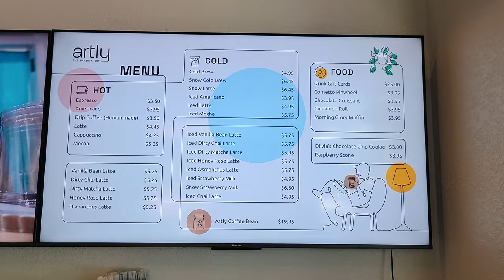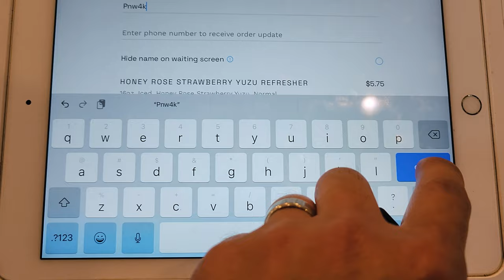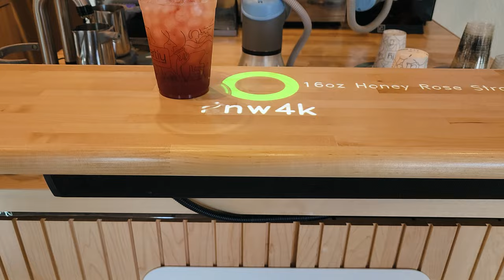Amazing Robotic A.I. Drinks and Coffee at Artly Coffee in Downtown Seattle, WA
In this video, I visit Artly Coffee, Seattle’s first artificial intelligence-powered coffee shop, where cups are prepared by robot baristas. Artly Coffee is located at 101 Stewart St Ste 102, Seattle, WA 981013, near Pike Place Market.

I order a honey rose strawberry yuzu refresher, one of their popular drinks, and watch how the robot named Amanda makes it for me in less than 3 minutes. Amanda was taught by award-winning baristas how to make high-quality coffee drinks using deep learning technology and computer vision.

The refresher was delicious, with a nice balance of sweetness and floral notes. The robot was also very friendly and interactive, telling me about the drink and the process. It even said my name "PNW4K"!  I was impressed by the innovation and the quality of Artly Coffee.

If you are looking for a unique and fun coffee experience in Seattle, you should definitely check out Artly Coffee.